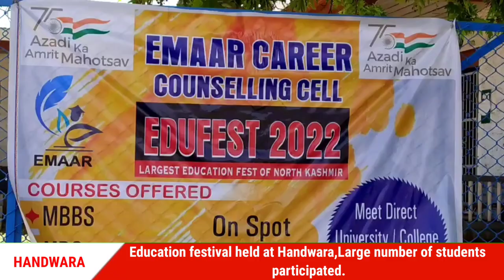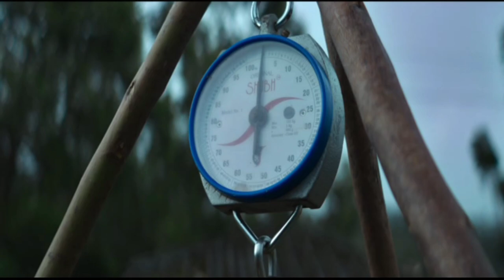Education festival held at Handwara,Large number of students participated.